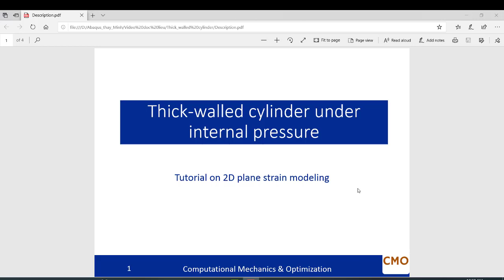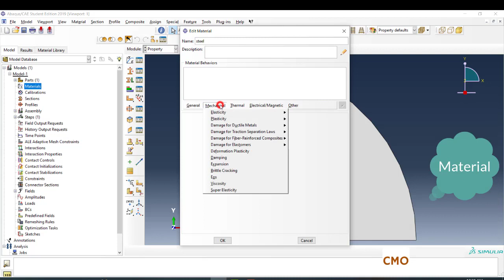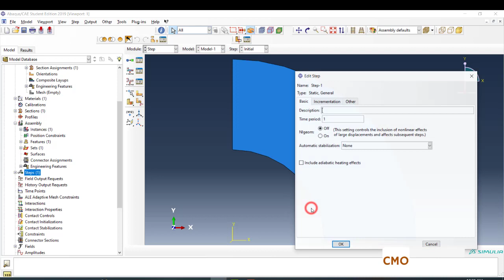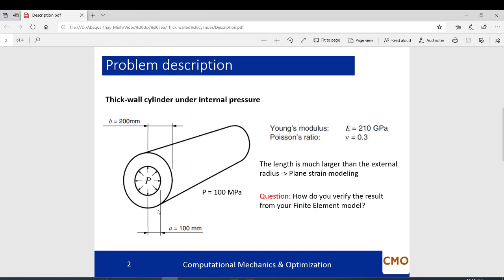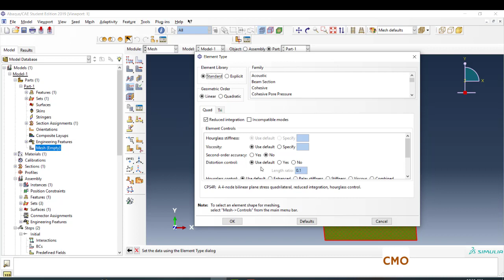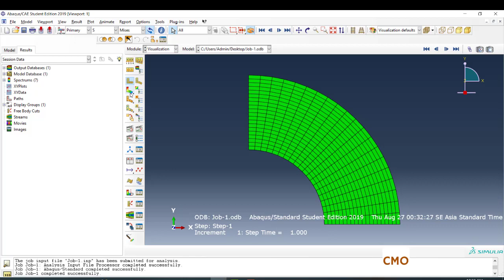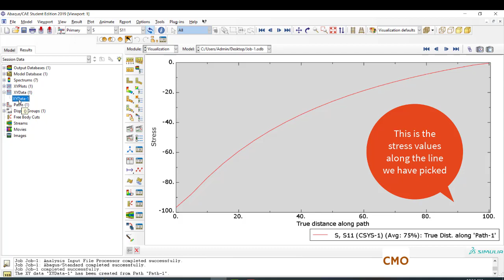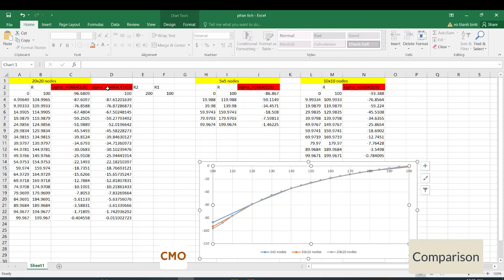ABAQUS tutorial: Thick walled cylinder under internal pressure - A 2D plane strain model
[Beginner] A 2D plane strain tutorial

Learning points:
- Basic steps for a 2D (plane strain) analysis
- Comparison with analytical solutions

The contribution of students from Deparment of Engineering Mechanics - Ho Chi Minh city University of Technology - on making the video is gratefully acknowledged.